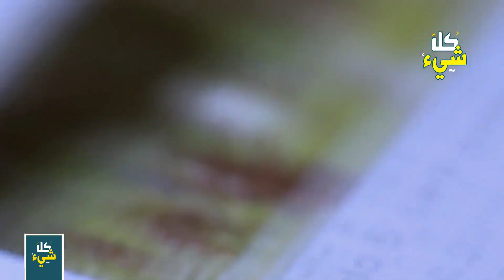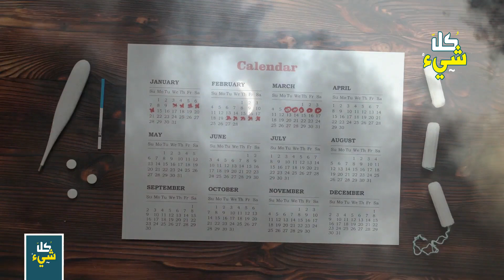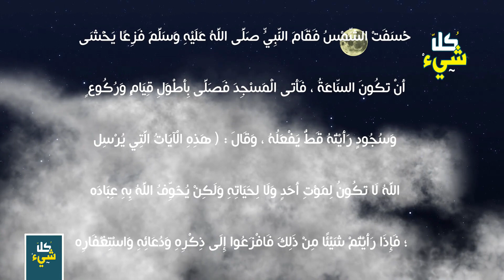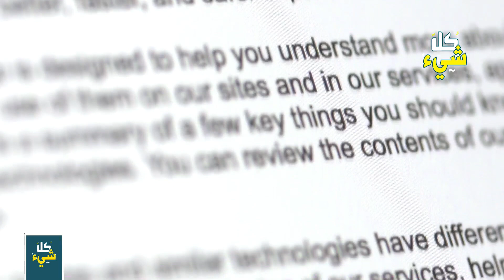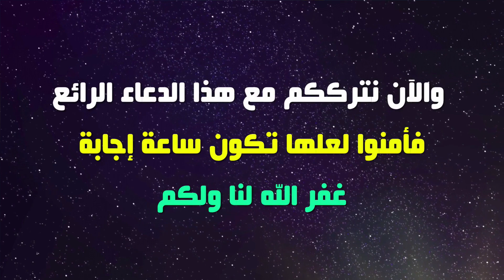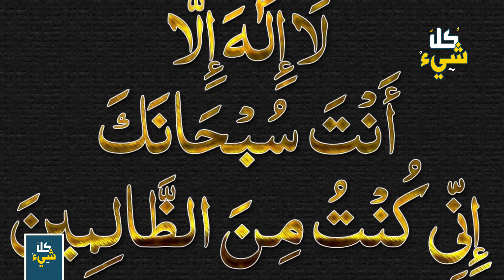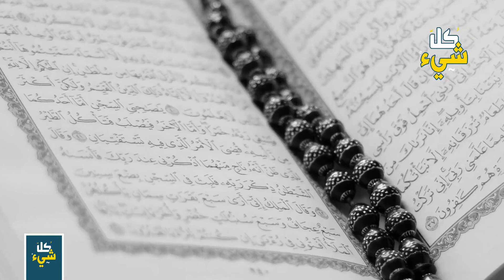ما علاقة خسوف القمر الأخير بنذر السماء وقرب نهاية الزمان؟ لم يلحظ ذلك الكثير من المسلمين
ما علاقة خسوف القمر الأخير بنذر السماء وقرب نهاية الزمان؟
ما هي حقيقة خسوف القمر الجزئي العجيب ذو أطول مدة في تاريخ خسوفات القمر ؟
لماذا تزايدت مؤخرا ظواهر الخسوفات والكسوفات وبشدة ؟
هل هي ميقات زمنى متسارع ينبهنا لقرب النهاية ؟
تابعوا معنا هذا الموضوع المثير راجين من الله عز وجل ان تحوز هذه الحلقة على اعجابكم .

◄ مراكش تصرخ من أول سيل هائل جرف كل شيء أمامه ودفن السيارات والأحياء.. هل هو غضب من الله؟

◄ نذر الأرض تضرب روسيا من جديد بجحافل من الذباب الطنان الذي حول حياة الروس إلى جحيم مستعر

◄ نذر الأرض.. الجليد السميك يطمر المكسيك فجأة في الصيف والناس يؤكدون أن ما يحدث ذُكر في إنجيلهم

خسوف القمر الحزئي
اطول خسوف في التاريخ
اطول خسوف للقمر
اطول خسوف القمر
اطول خسوف كلي للقمر
خسوف القمر 2019
خسوف القمر يوليو 2018
خسوف القمر ونهاية العالم
ما هو خسوف القمر وكيف يحدث
لماذا يحدث خسوف القمر
نهاية الزمان
اخر الزمان
علامات الساعة
نذر السماء والارض
كل شيء